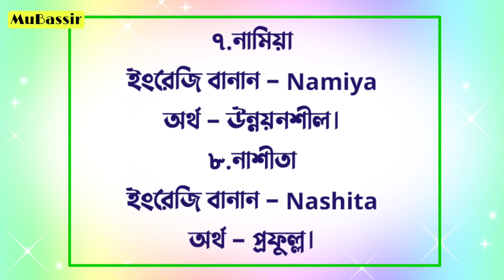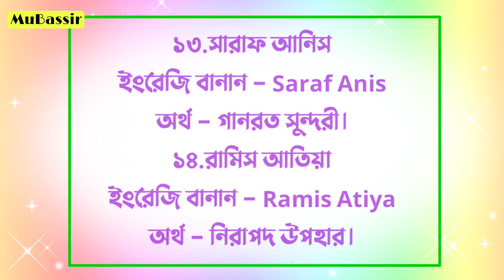Modern Muslim Baby Girl's Name 2022 - আধুনিক ২০টি মেয়ে শিশুর নাম বাংলা অর্থসহ